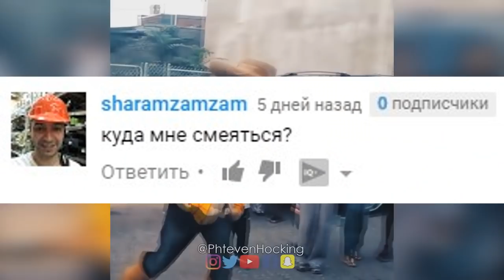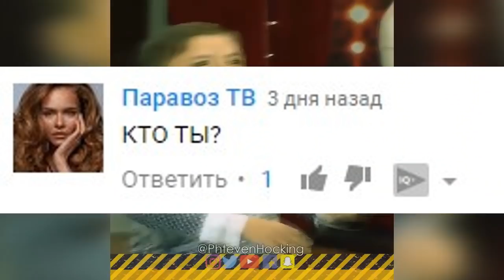Клик Клак ответили на разоблачение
Илья Соболев.